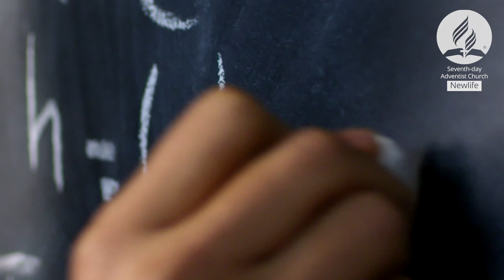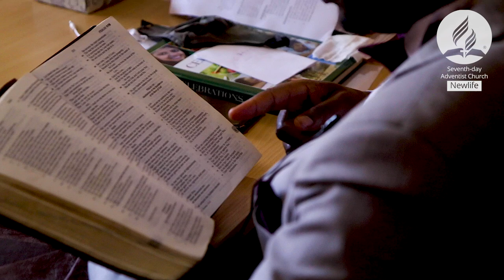The Compassion of Jesus. Pr. Samuel Mwangi, 100 Days of Prayer Day 49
Let us join believers all around the world in calling on Jesus in our urgent need! During this time, we will also be praying for various prayer needs.